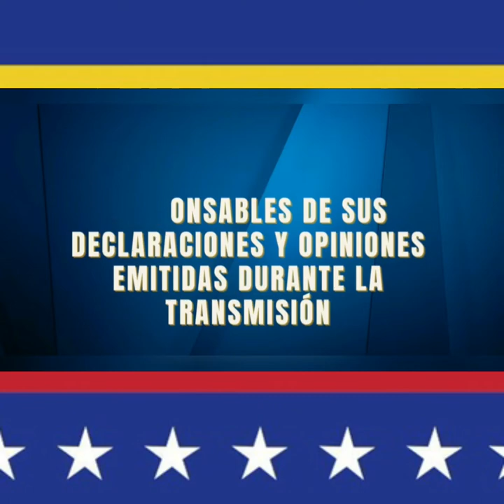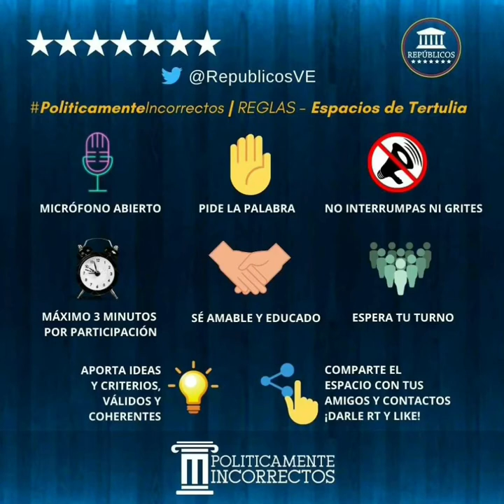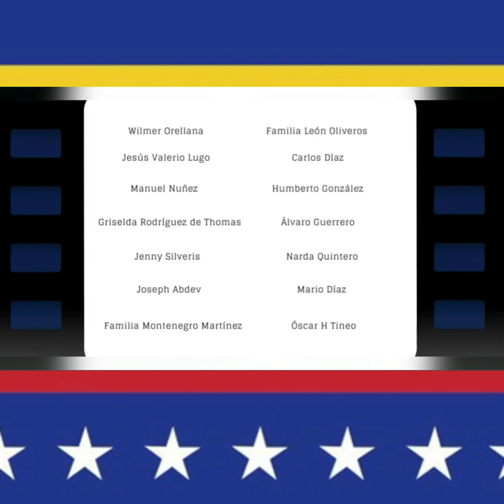🔴 TWITTER SPACE 03/08/22 COLOMBIA Y PERÚ ACTUALMENTE | Políticamente Incorrectos | Repúblicos TV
Invitados: FracardTv
                  Luis Perdomo
                  Ernesto Arroyave
                  Miguel Lacouture

DIÁLOGO CON HERMANOS COLOMBIANOS Y PERUANOS
Situación Actual